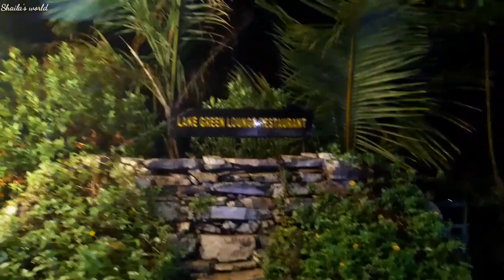Lake Green Lounge & Restaurant At Aftab Nagar./Roof Top Restaurant In Dhaka/ঢাকার ভেতর ঘোরার জায়গা।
সুন্দর পরিপাটি ও মনোরম পরিবেশে পরিবার পরিজন ও বন্ধুবান্ধবদের নিয়ে বেড়ানোর মতো খুবি চমৎকার একটা জায়গা জহিরুল ইসলাম সিটির আফতার নগরের লেইক গ্রিন লাউঞ্জ এন্ড রেস্টুরেন্ট।

ঝর্ণা,কাবাব জোন,পার্টি জোন সহ এতো সুন্দর রুফ টপ রেস্টুরেন্ট দ্বিতীয় টি চোখে পরবেনা কারও।মাথা নষ্ট করা খাবারের সাথে রয়েছে ছবি তোলার জন্য খুবি সুন্দর সুন্দর প্লেস।

লোকেশনঃজহিরুল ইসলাম সিটি দিয়ে আফতাব নগরে প্রবেশ করে সোজা যেতে যেতেই সিরাজ কনভেনশন সেন্টার এর লিফ্টের ৯ তলা গিয়ে এক তলা এগিয়ে গেলেই নজর কারা রুফটপ রেস্টুরেন্ট Lake Green Lounge & Restaurant টিতে পৌঁছে. যাবেন।